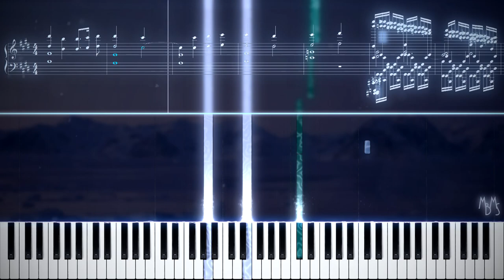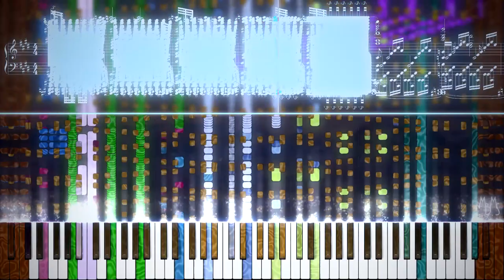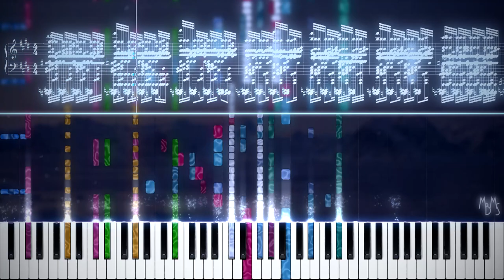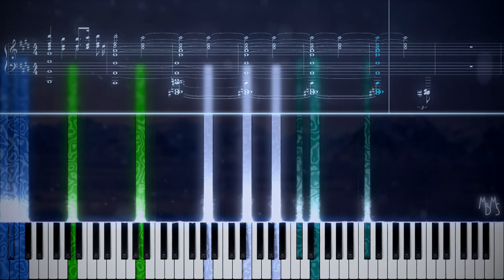[Black MIDI] Blue Zenith - Tarwil - 72k notes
MIDI by: Tarwil
MIDI Visualizer: Zenith, Singer Song Writer

This video was COMPLETELY edited in Vegas. I did not use After Effects for anything. Of course I had some trouble with Vegas crashing every second but I am very proud of it, because get this... This took only 3 hours to render! I mean can you imagine this. After Effects needed 16h with 2 computers to render one of my videos. This is really good.
Ofc there are errors in the video but as always I am planning to fix all of them in the future.

Editing took a couple of hours cause I had to do everything from scratch in Vegas but it was worth it. About the audio, it also took a while because some of the MIDI elements' velocities were messed up. I also was not planning to use the CP3 soundfont but I couldnt find one that fits the MIDI so well.

But again, everything was worth it. This MIDI is one of my favorites and I wanted to make a really nice video of it.